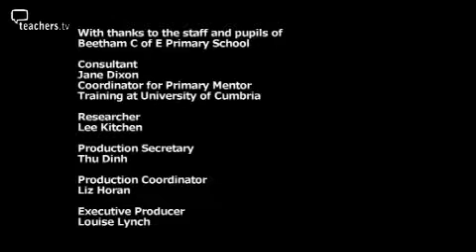Teachers TV: How Teachers Can Be Better Mentors - Jude Mentors Christabel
The role of teacher mentor is explored with Jude, who has been a teacher since 2003, and Christabel, a mature student teacher.

As a married mother of two, Christabel has a busy schedule, whilst also committing to 13 hours of teaching support a week. Jude is keen to pass on the experience she has gained, and believes that mentoring will improve her teaching.

Being paired with a good mentor can make all the difference to a student teacher, but there is a great deal of satisfaction and opportunities for the mentor too. Licensed to CPD College Ltd.